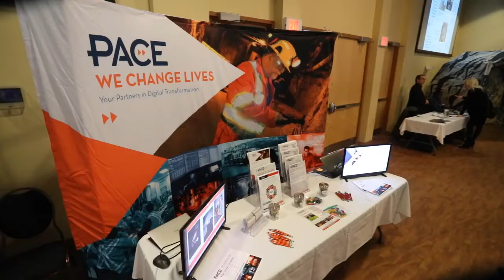How Can Organizations Embrace Innovation and Transformational Change?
Explore the challenges organizations face when adopting innovative technologies and the crucial role of risk-taking in achieving transformational change. This video dives into why many companies lag behind in digital adoption and how a strong drive and need for change can propel them forward. Learn about the importance of seamless integration in mining operations and how disruption can reshape industries, leading to significant shifts in market value.

In this video, we address the key factors that hinder organizational innovation and transformational change. We discuss why many organizations are hesitant to take risks and how this cautious approach impacts their ability to achieve dramatic improvements. Learn about the essential components of successful digital transformation, including the need for a driving force and the importance of integrating new technologies effectively. We also cover the challenges faced in industries such as mining, where seamless integration of systems is crucial for efficiency. Discover how disruption can lead to significant changes in market value and the potential for businesses to either thrive or fail. Ideal for professionals interested in digital transformation, innovation strategies, and industry disruption.